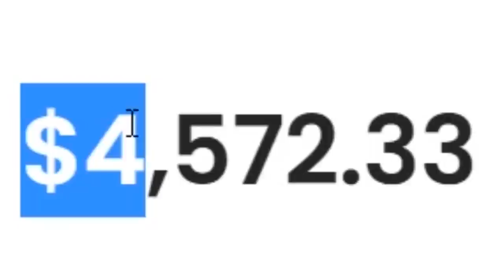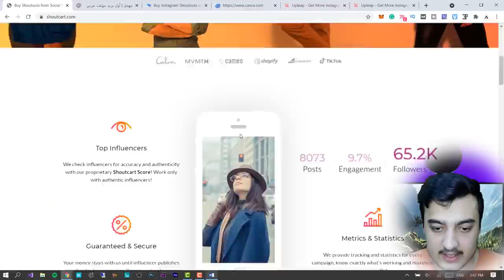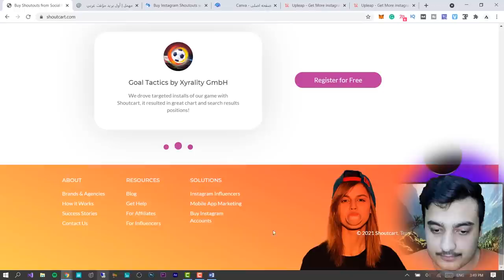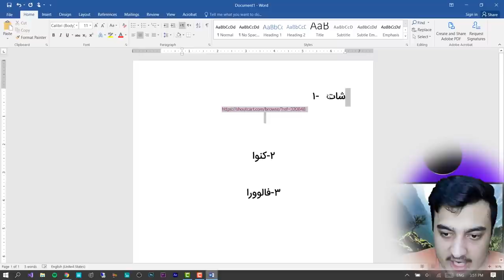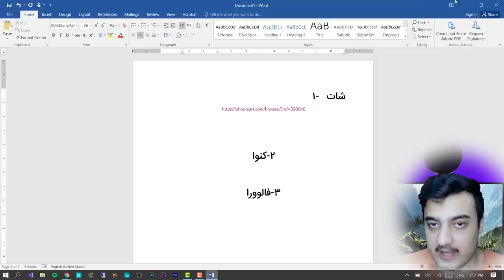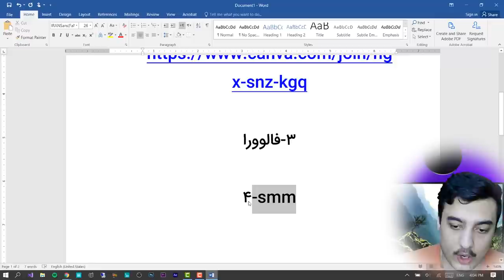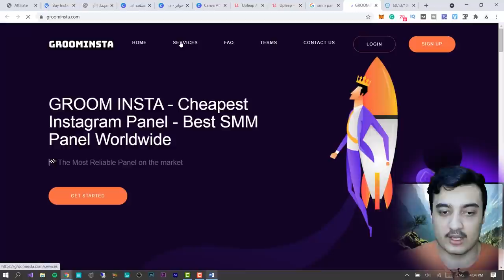کسب درآمد اینترنتی : 4572 $ دلار تضمینی درآمد ماهیانه از ارسال پیام پول کسب کنید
آموزش کسب درآمد از طریق اینترنت کسب درآمد دلاری از اینترنت از طریق ارسال پیام
راه اندازی کسب و کار اینترنتی در خانه منزل ایران و افغانستان و سراسر جهان
بدون نیاز به تجربه درآمد دلاری واقعی اینترنتی بالایی کسب کنید
بهترین روش کسب درامد از اینترنت
کسب درآمد اینترنتی از طریق موبایل گوشی و کامپیوتر در خانه از اینستاگرام و سایر شبکه های اجتماعی

آدرس سایت های معرفی شده در فیلم:

shoutcart
shoutoutexperts
canva
upleap
+++smm در ویدیو گفته شده و ویدیو تخصصی هم منتشر می شود